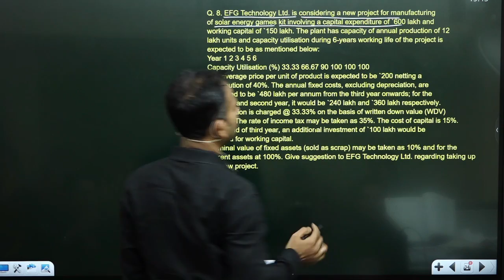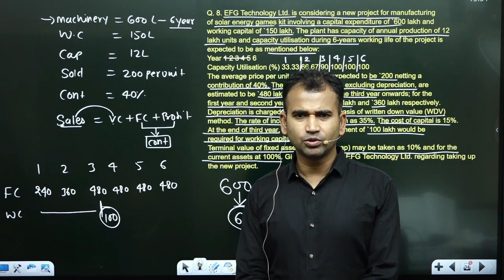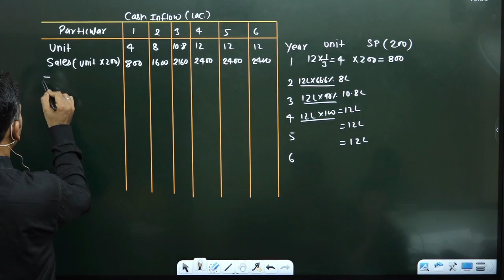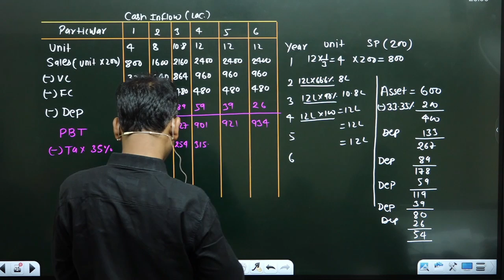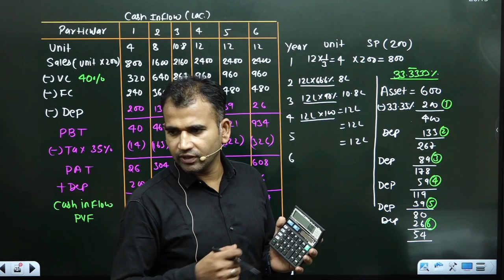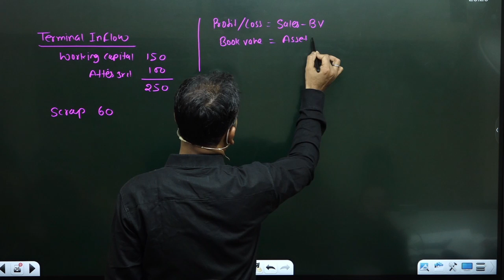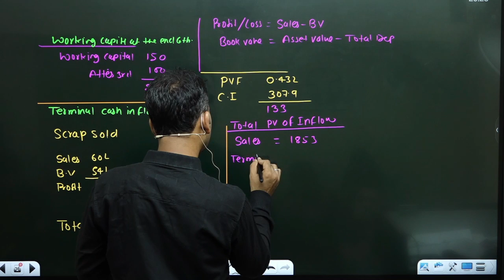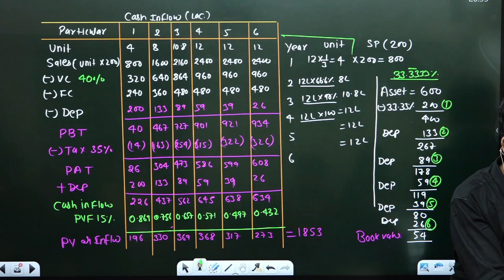financial management for b.com || part 9 || capital budgeting ||b.com class || sol/du/soldu